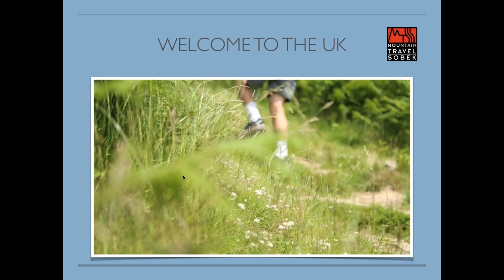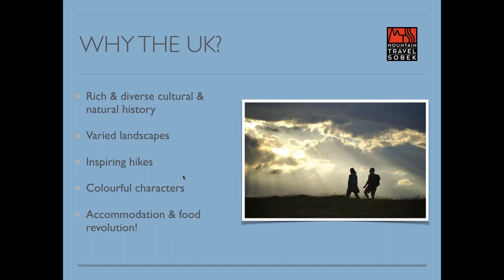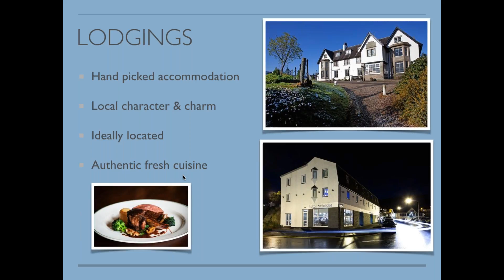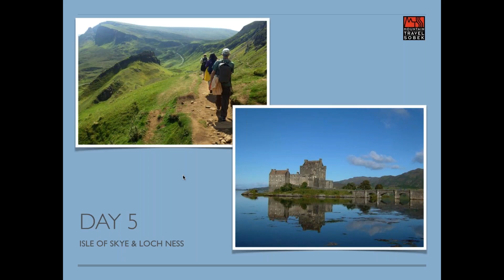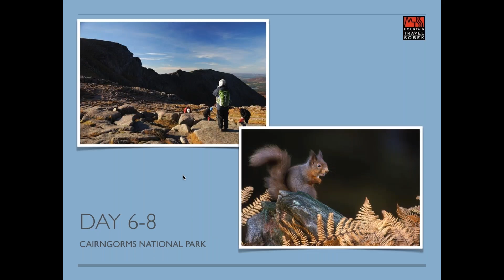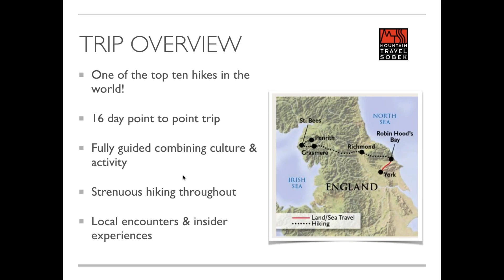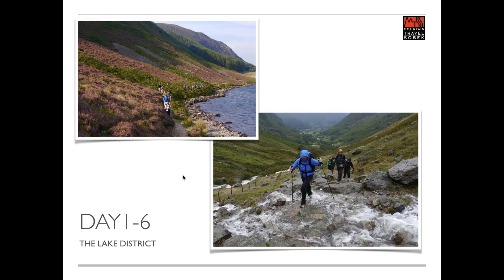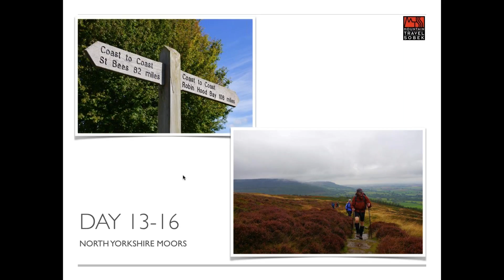Best of Britain with Myles Farnbank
Webinar host Myles Farnbank takes viewers from the rugged, windswept trails of Hiking Wild Scotland to the rolling dales of England Coast to Coast with Mountain Travel Sobek.